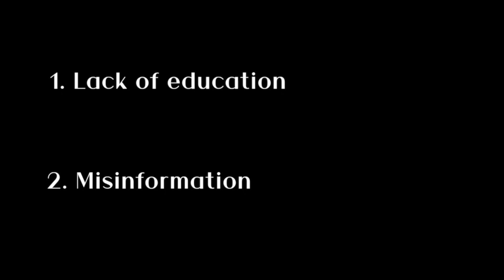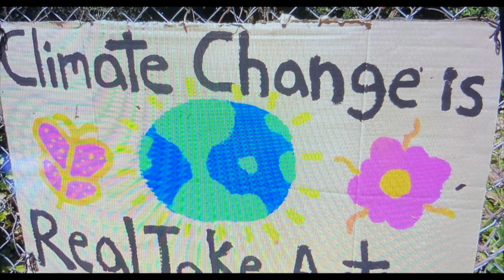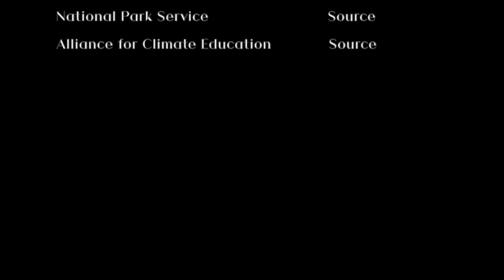S.E.A.L. 2020 - Youth Misinformed